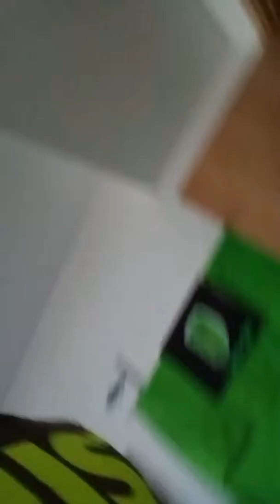OMG I'm at my friend kael house